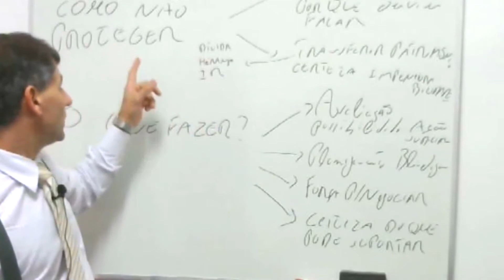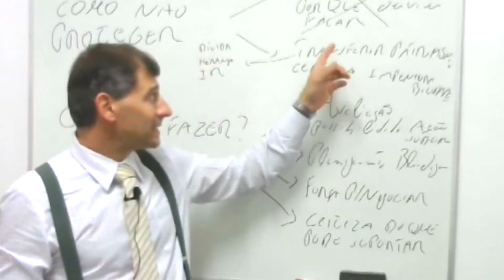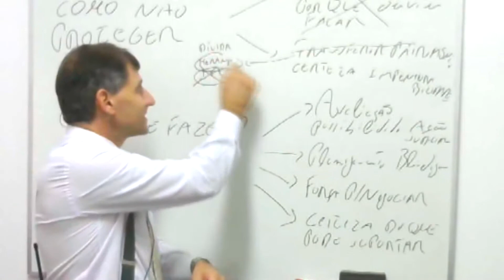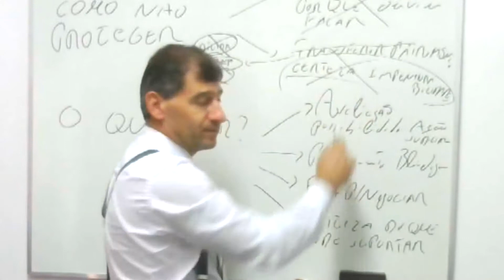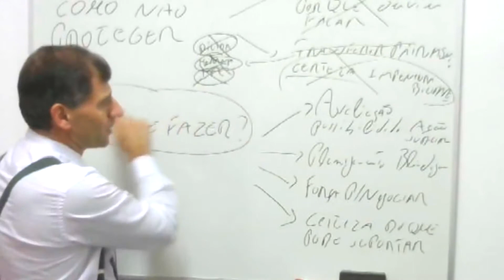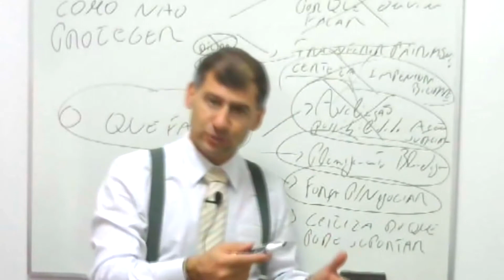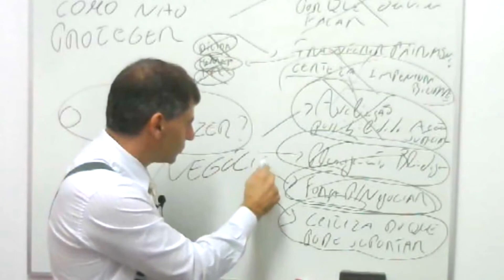COMO PROTEGER O SEU PATRIMÔNIO DA COBRANÇA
Não sabe como você pode proteger o seu Patrimônio contra a cobrança?

Assista agora mesmo o vídeo!